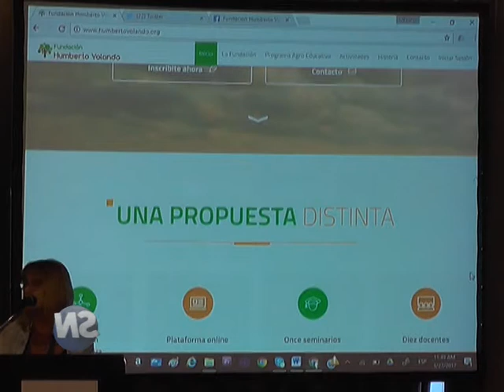Mario Gonzalez - Fund. Humberto Volando -Programa Agro Educativo 2.0